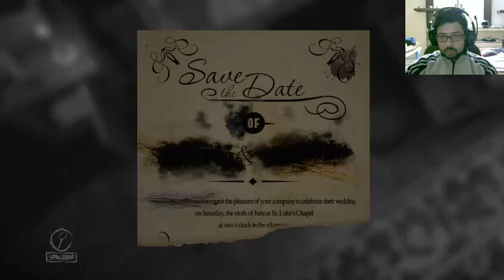LAYERS OF FEAR PART 2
HERE I PRESENT TO YOU LAYERS OF FEAR PART 2